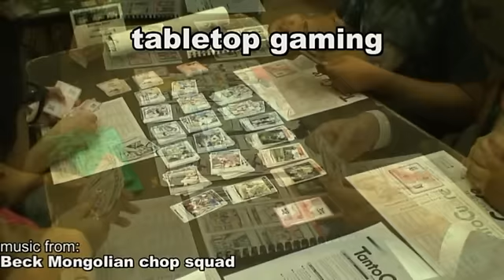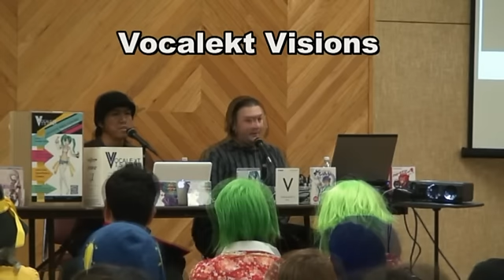Ani-Jam 2012 (hi-light)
the title explains it...